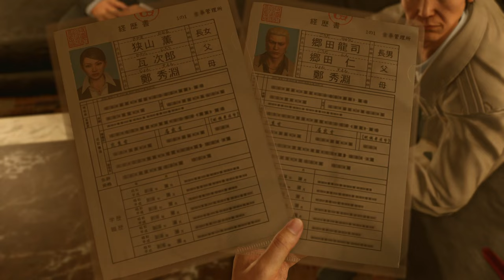Door Slam - Let's Play Yakuza Kiwami 2 - #83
A late plot twist sees Kiryu punching tables and slamming doors as he comes to face a harsh reality moments before the big battle...

This walkthrough will be the full game blindly played and seeking to include all Main Story Missions, many Side Missions and Activities, broad Gameplay, all Cinematics and Cut Scenes and the eventual Ending through to the games conclusion featuring Kazuma Kiryu, Goro Majima, Ryuji Goda, Haruka Sawamura, Daigo Dojima, Kaoru Sayama, Makoto Date, Jira Kawara and more! Played on PC but available across consoles, in 1440p/60fps with commentary.

😀 About Me
Hey, I'm Wozzer! I play a silly amount of games in my spare time, and hope to capture some of that via this channel. Outside of here I'm currently a Principal QA Engineer at Riot Games on VALORANT (Riot Wozzer), father of two and alongside excessive gaming like to dabble in journalism and web development.

📺 Twitch Streaming
Many of the videos uploaded here will be directly edited from my Twitch streams. Although I try to remove or keep stream elements and distractions to a minimum, please excuse any that may have slipped through. I stream a few days each week, and a stream schedule can be found on Twitch or Twitter linked above!

📕 Game description
Kazuma Kiryu thought his Tojo Clan days were behind him. He and the young girl in his care, Haruka Sawamura, have built a peaceful life from the ashes of conflict. All it took was a single gunshot to shatter that peace. Yukio Terada, the Fifth Chairman of the Tojo Clan, has been assassinated. With war on the horizon, the legendary Dragon of Dojima is pulled back into the world he wanted to leave behind.

Kiryu must travel to Sotenbori, Osaka in an attempt to broker peace between the rival clans, but Ryuji Goda, known as the Dragon of Kansai, will stop at nothing to get his war. In this world, there can only be one dragon.